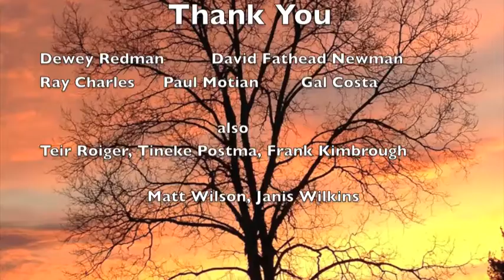John Menegon I Remember You,part 2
I Remember You CD Release March 4, 2014, John Menegon/bass, Tineke Postma/sop & alto sax, Frank Kimbrough/piano, Matt Wilson/drums, Teri Roiger/vocals.